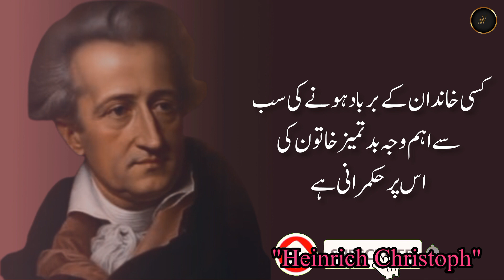The Main Cause OF Family Destroying Discover Heinrich Christoph Koch:Life Changing quotes in urdu.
The Main Cause OF Family Destroying
Discover Heinrich Christoph Koch: Life Changing Quote.

Heinrich Christoph Koch (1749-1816) was a German composer, music theorist, and music educator. He was born on September 3, 1749, in Rudolstadt,
Germany. Koch is best known for his contributions to music theory and his treatises on music composition.

Your Quories:

 urdu quotes
life changing quotes status

golden words
status life changing quotes in hindi
urdu islamic quotes
status islamic urdu
quotes dp islamic
motivational quotes islamic quotes
best urdu islamic
quotes islamic urdu
quotes about life islamic
quotes in Urdu hindi
 urdu quotes urdu
quotes status urdu
urdu quotes heart touching urdu quotes islamic urdu quotes
shorts urdu quotes
agwa mein
Ashfag Ahmed quotes
SUccess secret tv
SUcceSs secrets motivational quotes motivational quotes in Urdu motivational quotes in
Urdu hindi motivation
quotes WhatsApp stat
Inspirational video
quotes about life
inspirational video
successful people
personal growth self help
SucceSs motivational
video motivational video in hindi
inspirational video
motivation hindi
motivational video
best motivational speech
motivation hindi
motivational video
best motivational video
 powerful motivational
video powerful
motivational video in hindi
 inspirational speech
best islamic
 quotes status
 best islamic quotes about allah and his mercy
 part allah quotes in urdu
bushra writes poetry
about allah
 best islamic quotes
 best islamic quotes about life
 best islamic quotes in
 urdu life changing